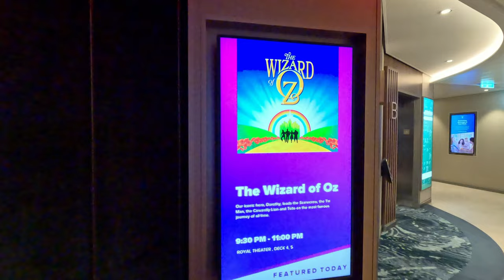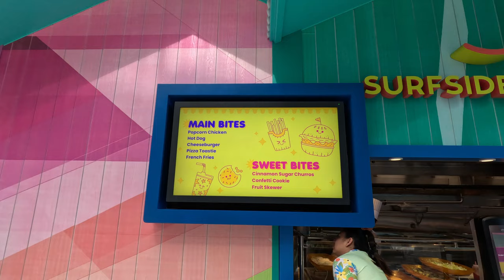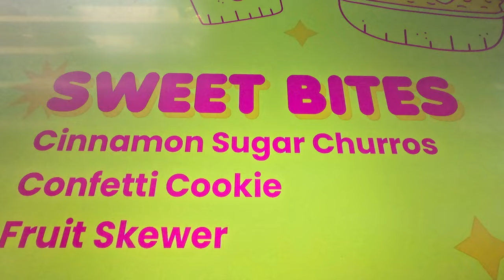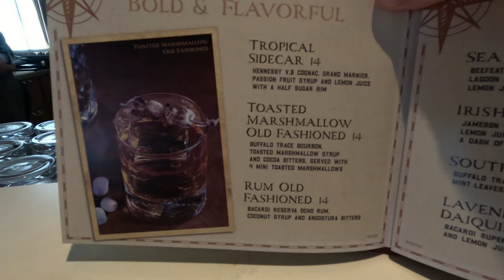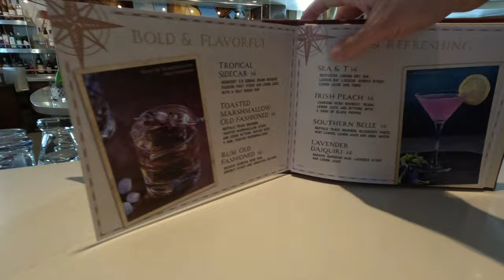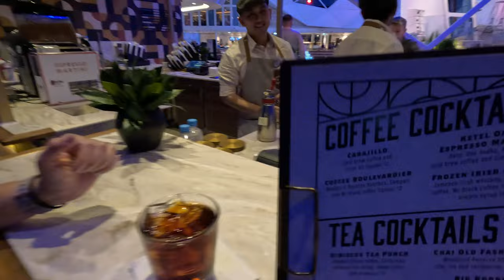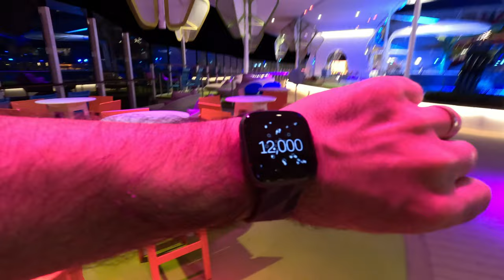Royal Caribbean Icon of the Seas Day-2 | Sea Day! | Rover! | Formal Night! | Inaugural Sailing!!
It's Royal Caribbean Icon of the Seas Day 2: Sea Day & Formal Night!! On @RoyalCaribbean  's brand new flagship, and the largest cruise ship in the world, Icon of the Seas!  Day 2 was Sea Day / Formal Night where we started the day off with Sea Day Brunch in the main dining room, then walked the track and met Icon of the Sea's Mascot: Rover!! We attended the Sexiest Man contest, and the it was time for Formal Dinner Night! We had lobster in the main dining room, for possibly our best lobster ever at sea! We finished the night with drinks and watched Starburst: Elemental Beauty, Royal Caribbean's best show on Ice! It was a fun filled, chill sea day. Come along with us!

Icon of the Seas Cruise Vlog Contents:
00:00 Icon of the Seas Day 3 Sneak Peeks
00:28 Good Morning from our Balcony!
00:56 We took the stairs on Icon of the Seas Challenge!
01:32 Sea Day Brunch
03:35 Fitness Center Deck 5 | Icon's Mascot: Rover!
04:57 Pictures & Drinks on the Promenade
05:58 Surfside Bites & Icon of the Seas Arcade
07:35 Sexiest Man Contest with @BeachPlease
09:35 Pear Cafe & Drinks
10:24 Formal Night!
10:58 Format Night in the Main Dining Room: Lobster!
12:52 Toasted Marshmallow Old Fashioned: Schooner Bar
13:22 Piano Guy / Central Park
14:21 Royal Blink with @TheTravelScouts
14:53 Rye & Bean: Best New Bar at Sea!
15:36 The Overlook new area in the Aquadome
17:08 Starburst in the Absolute Zero Ice Rink
19:18 Andrea's end of night recap
20:41 Outro